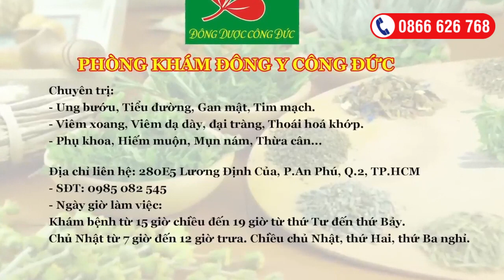NGƯỜI BỆNH TỲ VỊ KHÔNG NÊN ĂN NƯỚC CỐT DỪA | NESFACO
NGƯỜI BỆNH TỲ VỊ KHÔNG NÊN ĂN NƯỚC CỐT DỪA

Nước cốt dừa (hay còn gọi là sữa dừa) là thực phẩm giàu axit lauric cùng các thành phần thiết yếu khác, có đặc tính giảm đau, kháng khuẩn, chống viêm. Tuy hàm lượng calo khá cao nhưng nó cũng là nguồn vitamin và khoáng chất tuyệt vời cho sức khỏe.
Tuy nhiên người bệnh tỳ vị nên căn nhắc và không ăn nước cốt dừa theo lương y Nguyễn Công Đức.

Công Ty Cổ Phần Nesfaco
🏣 Địa Chỉ: 228B Bạch Đằng, P. 24, Q. Bình Thạnh, TP. Hồ Chí Minh